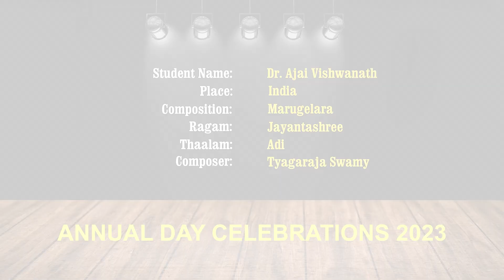Dr.Ajai Vishwanath | India | Level 1 | TBOSM